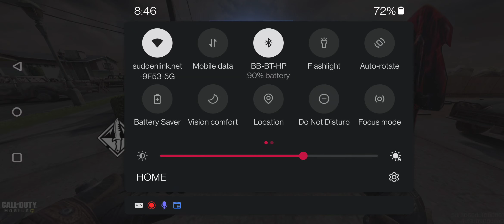August 6, 2021